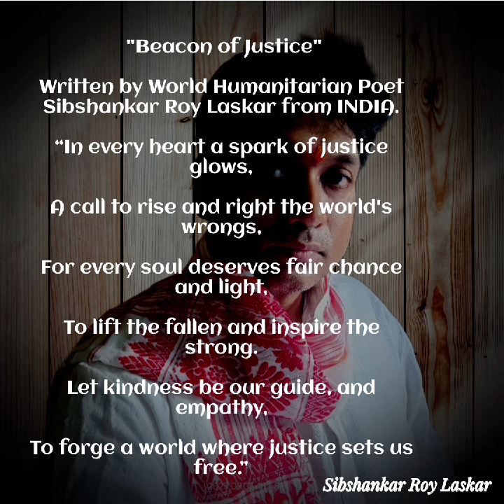"BECON OF JUSTICE"👑SIBSHANKAR ROY LASKAR🌍HUMANITARIAN POET#poetry#justice@NobelPrize#motivation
💓🌍“MOTIVATING AND SPREADING WORLD WIDE PEACE LOVE UNITY FRATERNITY HUMANITY THROUGH POETRY, FOR GREATEST BENEFIT FOR MANKIND IN AN IDEALISTIC DIRECTION,💐💞